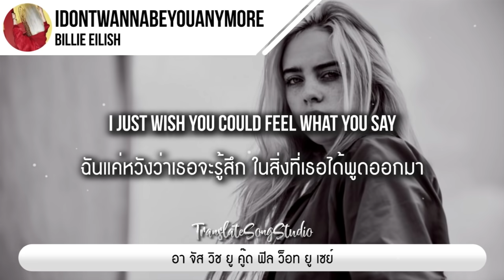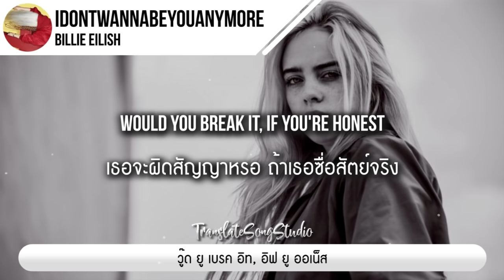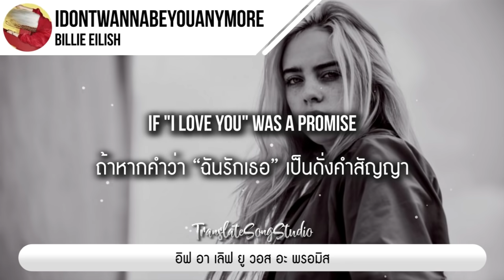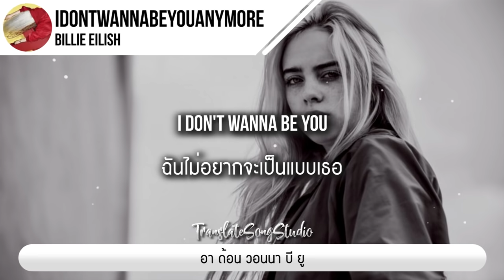แปลเพลง idontwannabeyouanymore - Billie Eilish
⭐️⭐️⭐️⭐️⭐️ ขอขอบคุณ คุณกันยกร โดเนท ทรู วอลเลท 1.98 บาท